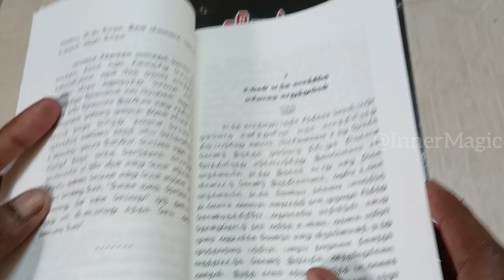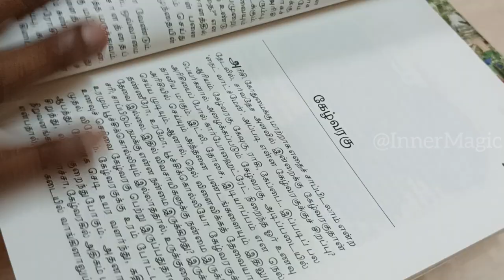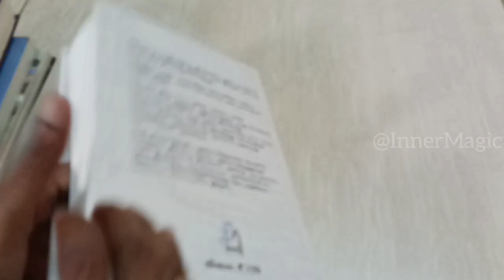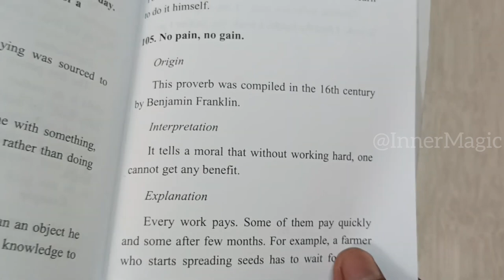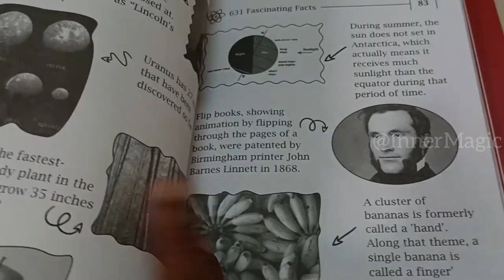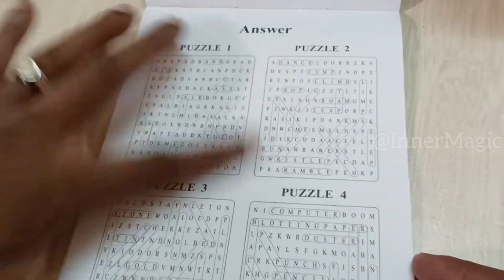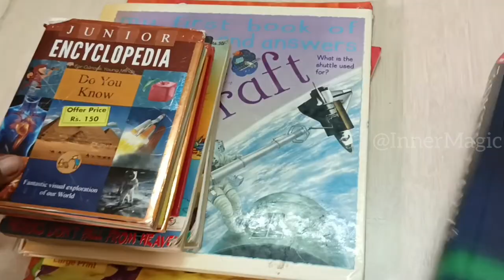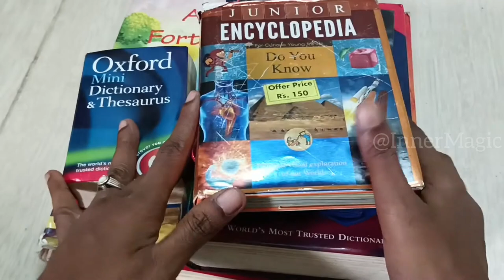Books We Bought in Chennai Book Fair 2023 | 46வது புத்தக கண்காட்சி சென்னை | CBF 2023 | With Price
Hi Friends,
Today's Video:  What I Bought in Chennai Book Fair 2023

What I bought in Chennai Book Fair 2023 | 46வது புத்தக கண்காட்சி சென்னை | CBF 2023 | With Price @innermagic

Every week I publish useful, simple, and innovative cooking videos. Tap on bell to get notification on new uploads!!

Kindly share this recipe with your friends too!

chennai book fair 2023, chennai book fair this year, chennai book fair kids collection, chennai book fair vlog, books we bought in chennai book fair 2023, chennai book fair 2023 today, chennai book exhibition 2023, chennai book fair 2023 live, chennai book fair 2023 latest news, chennai book fair 2021 live, chennai book fair 2023, chennai book fair kids books, chennai book fair 2023 vlog, chennai book fair stall list, chennai book fair timings, chennai book fair place, chennai book fair date and time, innermagic, book fair in YMCA chennai, best books for kids, smart learning, kids book collection, Educational toys, telescope, must visit stalls in Chennai book fair, best book stalls, thai, vikatan books, Ana books, Amar Chitra Katha, Ponniyin Selvan, Competitive Exam Books, top 10 book stalls, my favourite book stalls in Chennai Book Fair, Kizhakku Pathippagam, Sixth Sense, Manimekalai pirasuram, kalachuvadu, neelam publications, Ambedkar, Osho, Periyar, Kalaignar, Books on leaders, Narendra Modi, CBF 2023, சென்னை, புத்தக கண்காட்சி, சென்னை புத்தக கண்காட்சி, சென்னை புத்தக திருவிழா 2023, நான் வாங்கிய புத்தகங்கள்